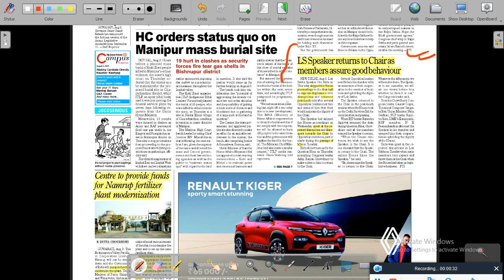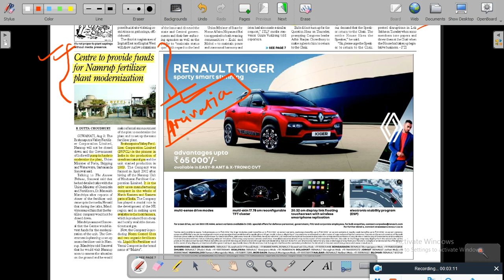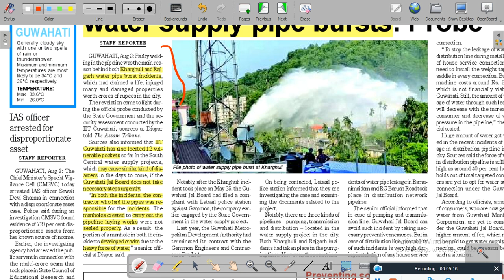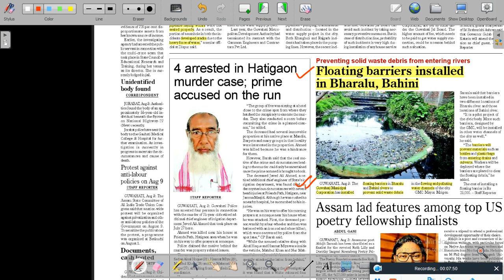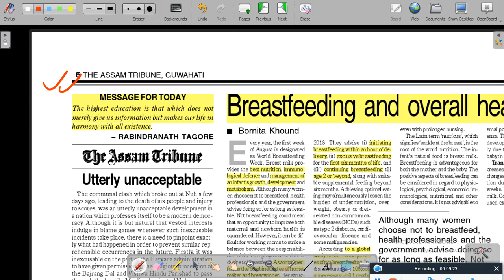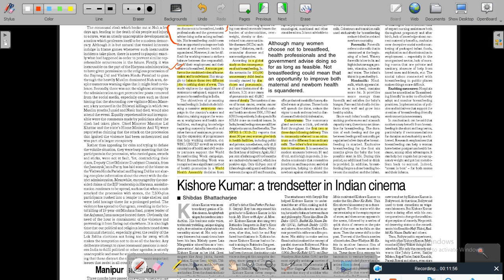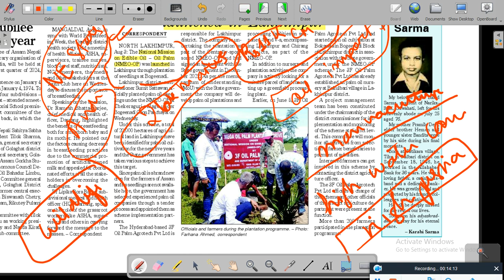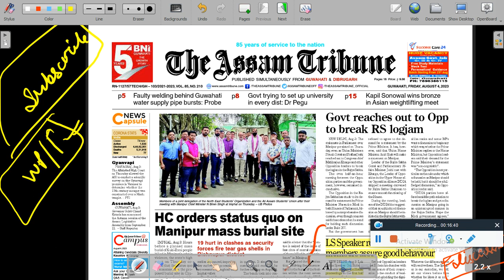Assam Tribune 4th August 23 newspaper analysis in Assamese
Assam Tribune newspaper analysis of  4th August 2023 in Assamese